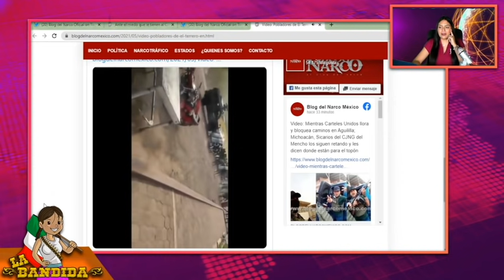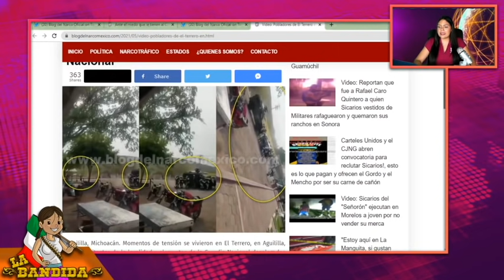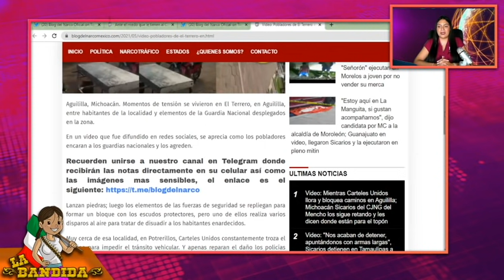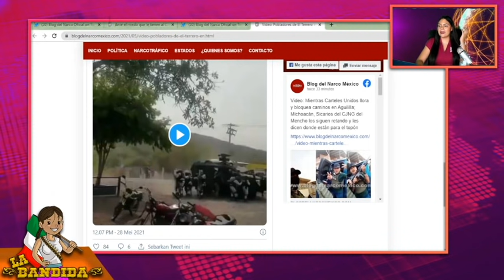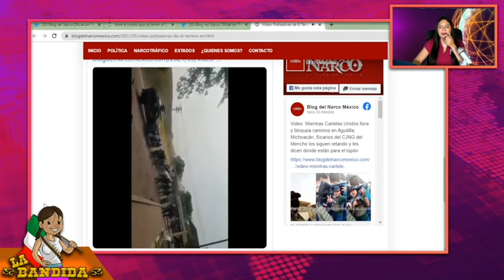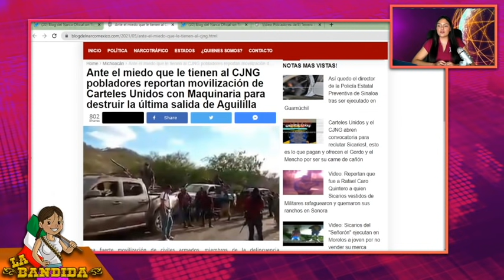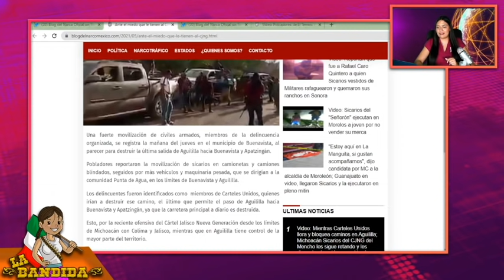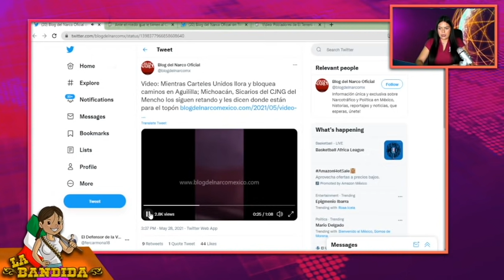Llega La Guardia a Romper Sitio De Aguililla Pero Las 4 Letras Disfrazados Los Corren a Piedras!!